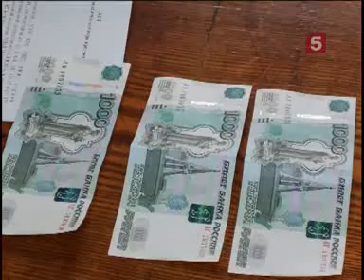Канал незаконной поставки оружия в Россию перекрыли из Южной Осетии